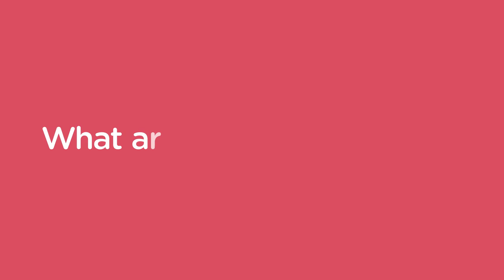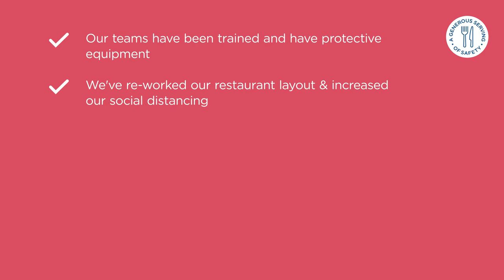Brewers Fayre - A generous serving of safety